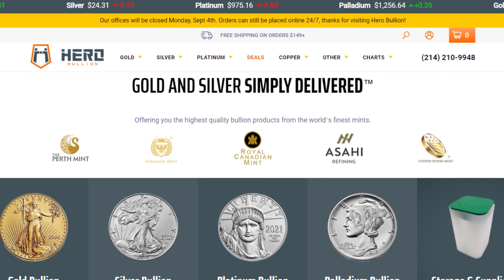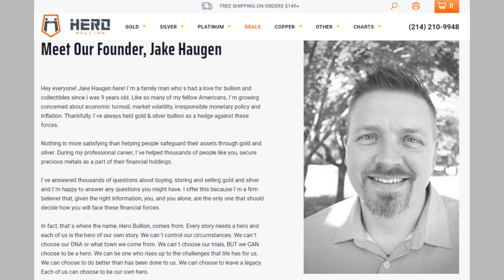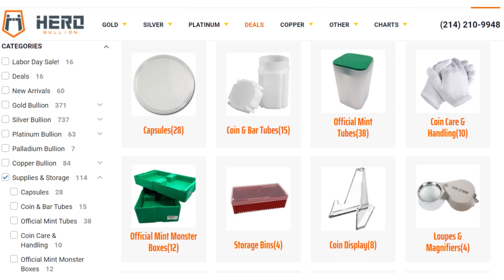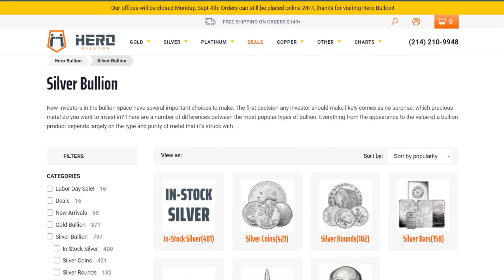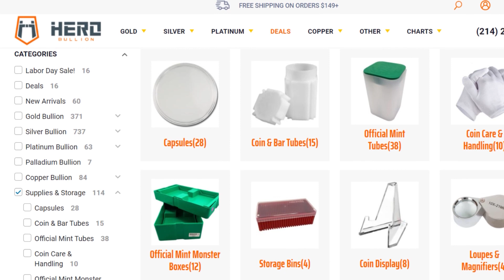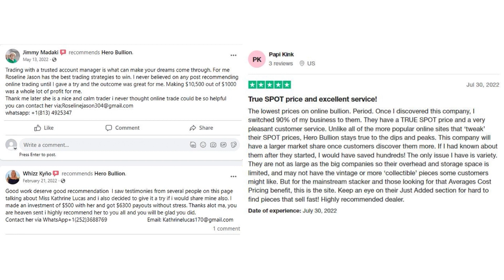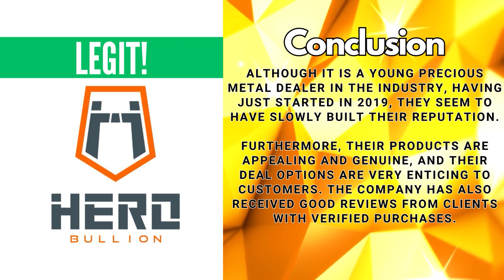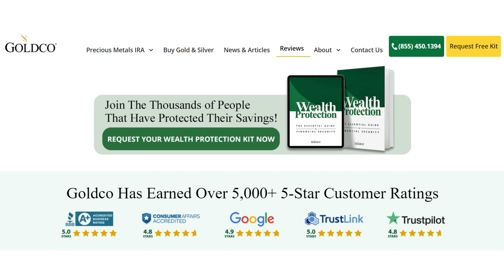Augusta Hero Bullion Review 2025: Is This Dealer Really Trustworthy or a Risky Choice?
Thinking about buying gold or silver from Augusta Hero Bullion in 2024? 🛡️ Before you invest, watch this must-see review where I uncover the truth about their reputation, pricing, and customer service.

✅ Find out if Augusta Hero Bullion is as trustworthy as they claim.
✅ Learn how they compare to other top gold and silver dealers.
✅ Discover why Augusta Precious Metals might be a better option to secure wealth.

📊 Don’t risk your hard-earned money—get all the facts before making a decision. Ready to protect your financial future?